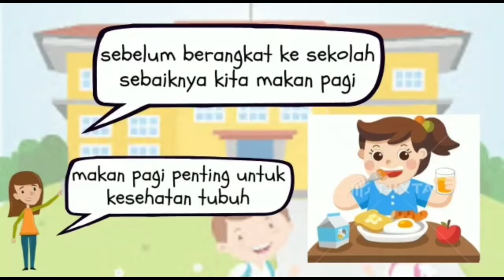Kegiatan di Pagi Hari (Bahasa Indonesia Kelas 1 SD)